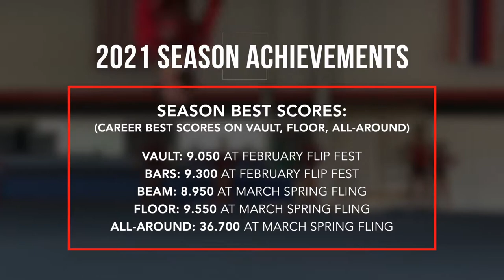Renata Marantz | 2021 Optional Team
Renata is such a sweet young woman who had an incredible 2021 competitive season! She earned multiple career best scores, and the growth in her confidence alone was outstanding.

Check out how far Renata has come in our 8 months together!

Want to get in touch? Check us out here!

About Kokokahi Gymnastics:

"KGT is Hawaii's oldest private gymnastics school, founded in 1969.  Originally, classes were part of the Kokokahi YWCA, however due to increased enrollment and a commitment to the sport of gymnastics, the KGT Association was formed by parents in 1971.

KGT became incorporated in 1978 as a non-profit organization.  In 1983, KGT moved to its present facility to expand its programs.

Today we offer a wide range of classes including recreational classes for boys and girls ages 12 months and up, tumbling, back handspring, and just added a movement class for kids with special needs.

Kokokahi's competitive teams compete in JO Levels 3-10 and Xcel Silver - Xcel Diamond."

MB01LF1VYJRVCS0